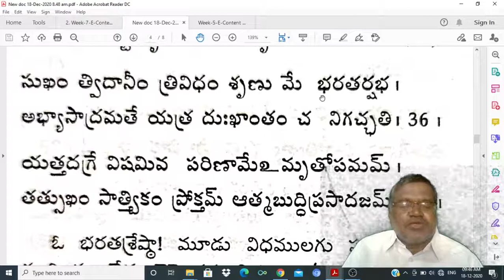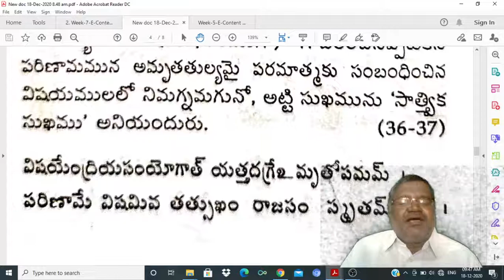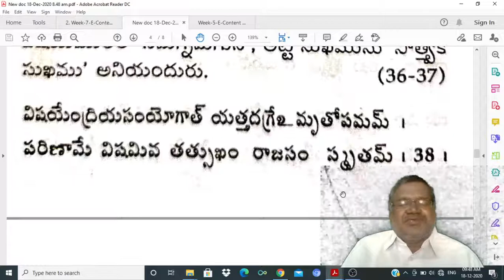Bhagavath Geetha for 18-24 . The roots of Education are bitter but the fruits are Sweet